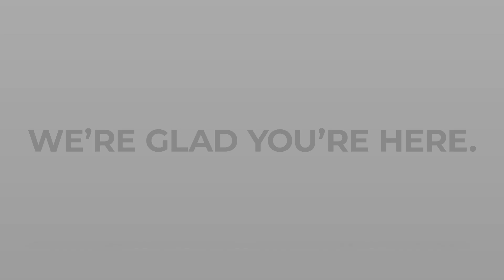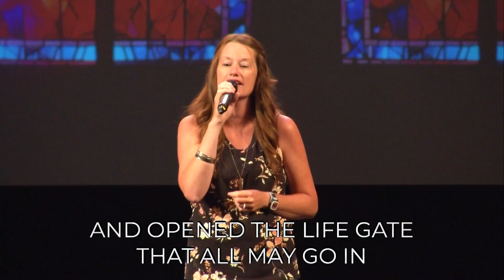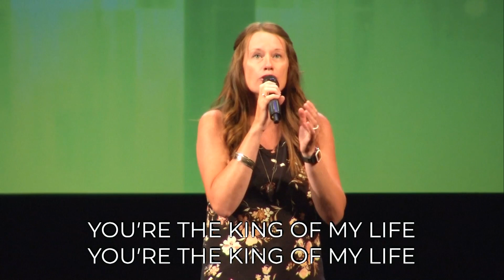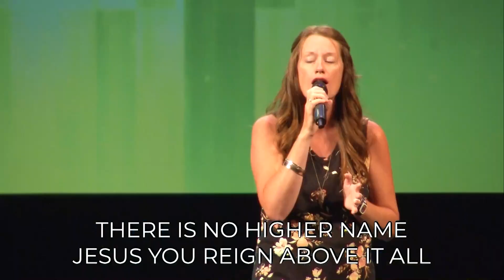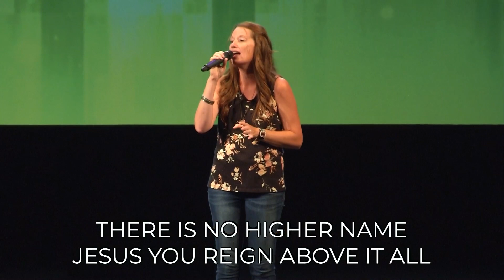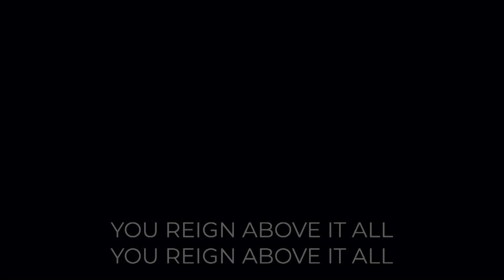GET YOUR ACTS TWO GATHER - IMPact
Join us as we kick off our sermon series "GET YOUR ACTS TWO GATHER" with the sermon titled "IMPact".

CCLI Copyright License Info: Acct #1751890